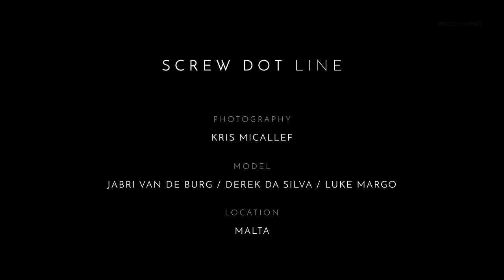Modus Vivendi: Screw Dot Line Official Video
Photographer: Kris Micallef @krismicallefphoto / Model: Jᴀʙɪʀ @_.j4b._ & Derek DaSilva @derekism & Luke Magro @luke_magro_ / Video: Kris Micallef @krismicallefphoto / Location: Malta